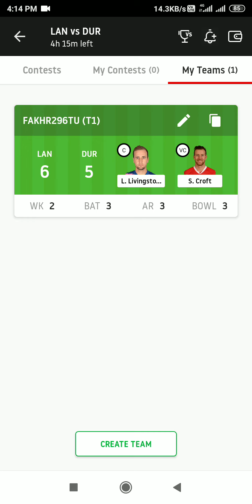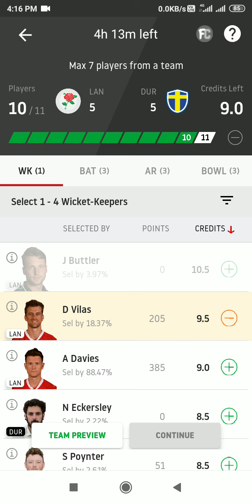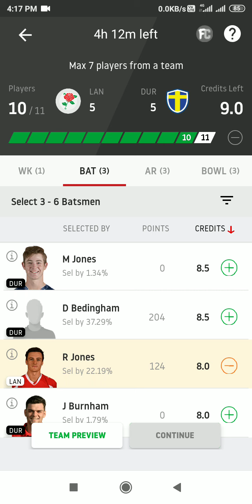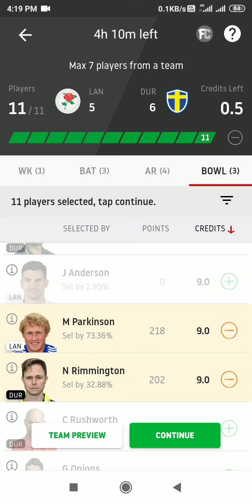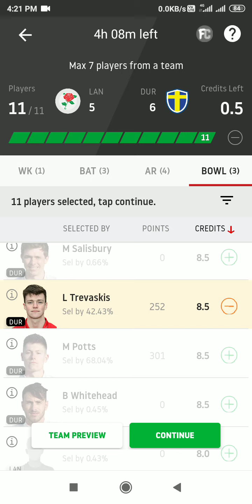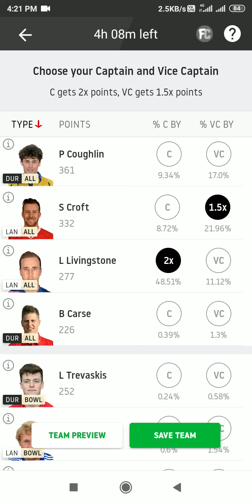LAN vs DUR Dream11।।LAN vs DUR।।LAN vs DUR Cricket।। English t20 cricket league।।DUR vs LAN।।Dream11